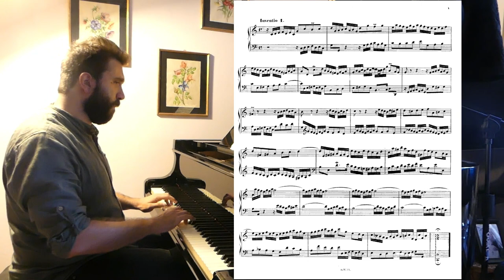Bach 2 Part Invention n.1, BWV 772 | Ivory "Ubung" #1 (Gabriele Cerofolini)